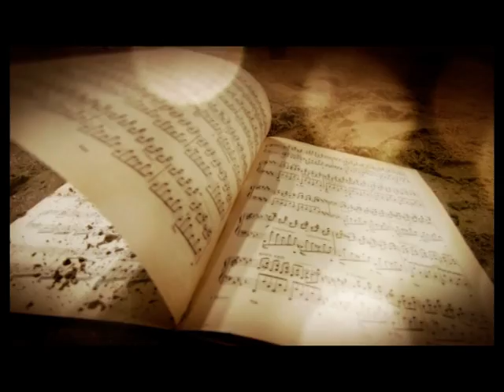Mea Memoria- written by Yegana Akhundova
This videoclip was shot for the birthday of  Yegana Akhundova (The Honored Artist of Azerbaijan Republic, Pro-Rector of International Relations Department and a Professor of Piano Performance Department at Baku Music Academy named after Uzeyir Hajibeyli). "Mea Memoria" (lat. "on my memory") is written by Y.Akhundova and is dedicated to her parents.